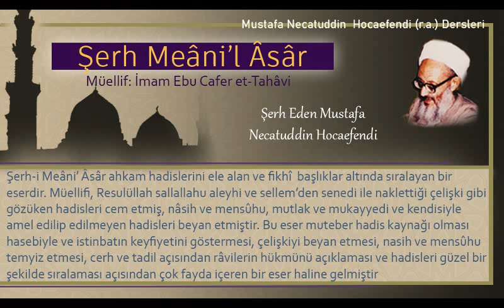31 | Sabah ezanı ne zaman okunur? | Mustafa Necatuddin